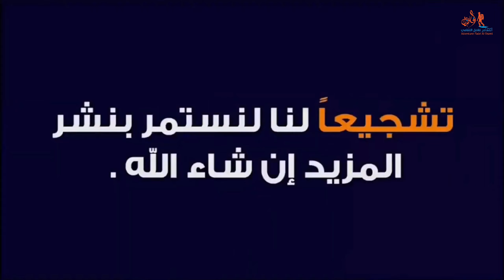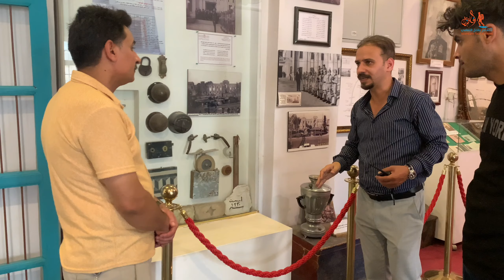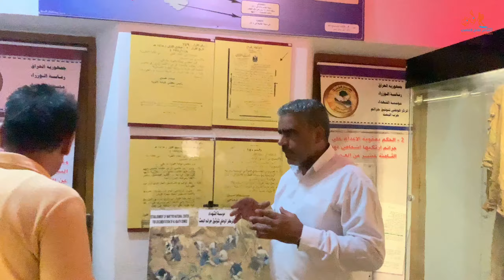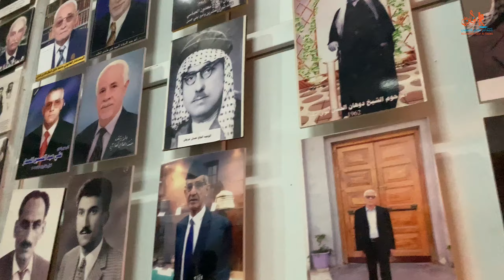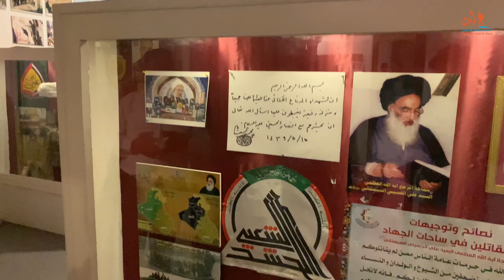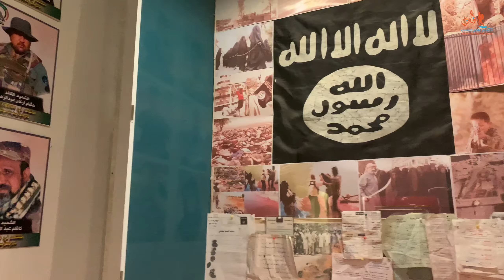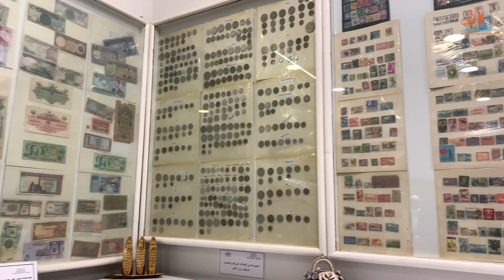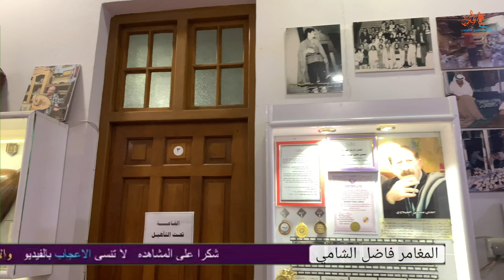متحف الحلة المعاصر و اجمل الاسلحة و النفائس الاثرية#المغامر_فاضل_الشامي